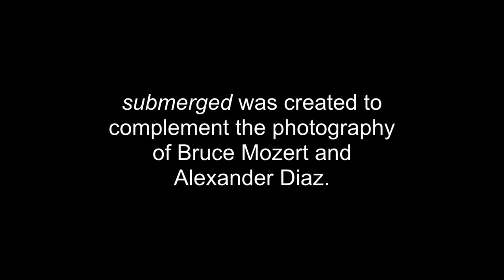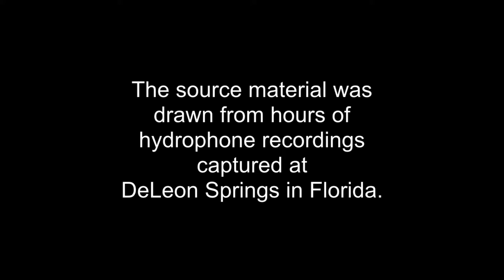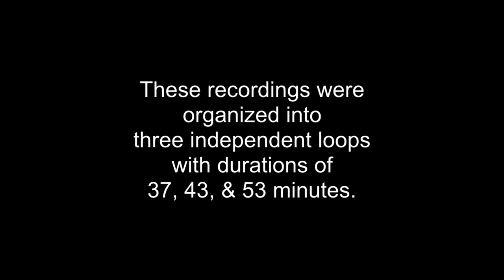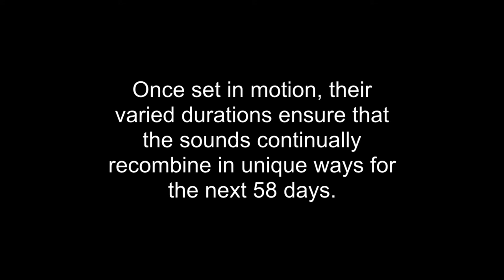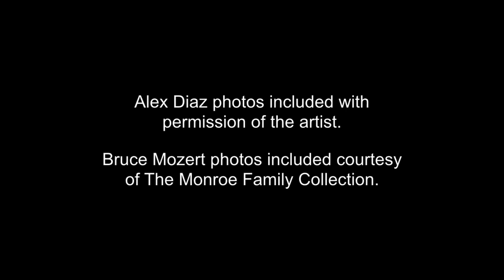submerged - sound installation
sound installation for photo exhibition - DeLand, Florida - 2020

This video documents a sound installation that was produced for the Submerged group exhibition presented in September and October 2020 at the Hand Art Center.

Special thanks to James Pearson for curating this group exhibition, and to Alexander Diaz and Monroe Family Collection for permission to include these photographs in this video documentation.